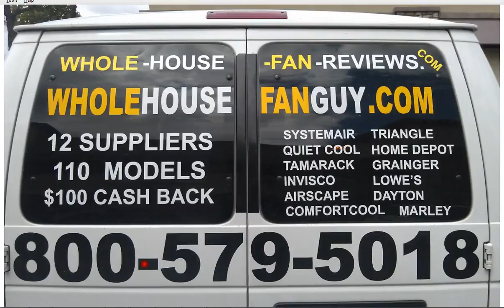Whole House Fan Breinigsville